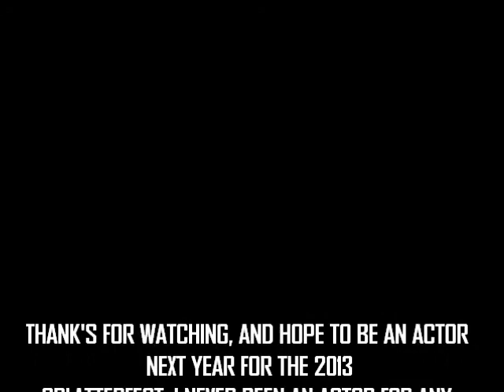2012 SplatterFest (Katy,TX) Evan Vourazeris-The Actor Speaking out About Next Year.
I Will Like! an oppunnity next year's On This